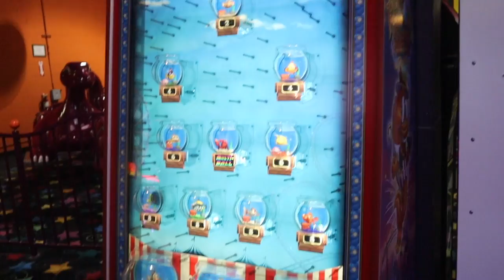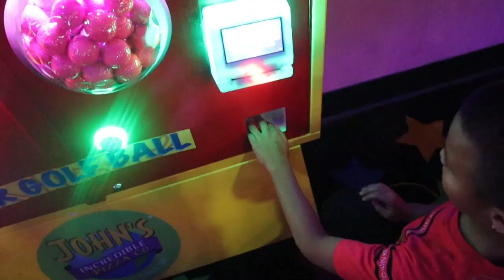WHY WE LOVE JOHN'S INCREDIBLE PIZZA!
Hi JayD CREW, come to John's Incredible Pizza with us! Thank you JD CREW!!